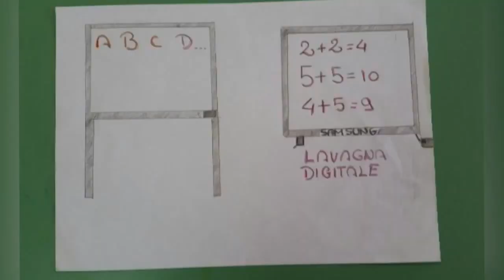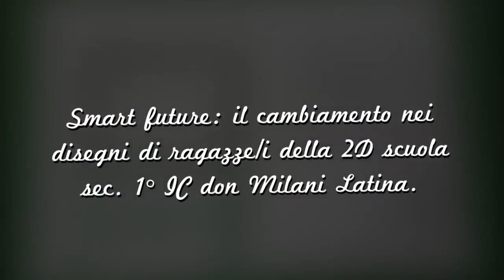Smart Future ed il cambiamento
Smart future: il cambiamento nei disegni di ragazze/i della 2D scuola sec. 1° IC don Milani Latina. Montaggio video con Stupeflixdi dell'Ambassador e referente di progetto Linda Giannini